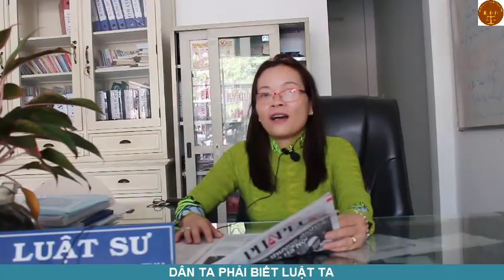Pháp lý cà phê Trung Nguyên và chia tài sản chung vợ chồng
99 video luật Việt Nam cơ bản cho tất cả mọi người